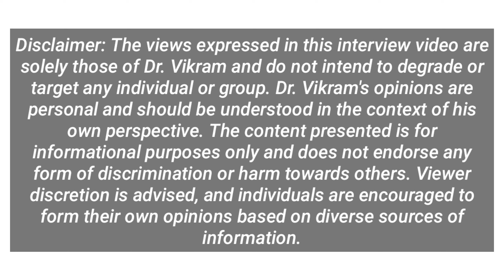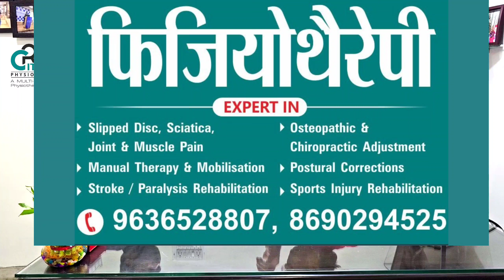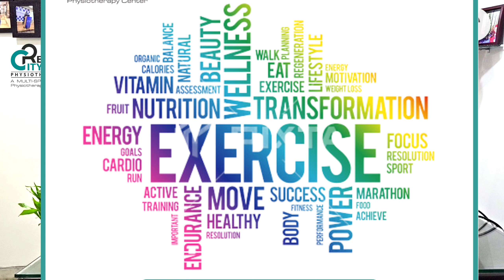Know about updated version of physiotherapy treatment with Dr Vikram Yadav PT || Dr Pratap Singh PT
Hello everyone here is our new video we interviewed Dr Vikram Yadav a eminent Physiotherapist from jaipur and discuss about Updated version Physiotherapy treatment, Intigrated treatment approaches and how to be a successful Physiotherapist.

Book appointment With Dr Vikram yadav PT (Physiotherapist) visit at
Zzenlife Physiotherapy clinic :

Basement, 498/5, Rajapark Gali No.5, AC Market, Near Bank of Baroda, adjoining Roll express Restaurant, Raja Park, Jaipur, Rajasthan

Book appointment with Dr Pratap Singh (physiotherapist) Visit at

City Rehab Physiotherapy & Sports injury Rehabilitation centre
Basment No 4, B-87, Krishna Regency, Bhagirath marg, Janpath, Shyam nagar, Jaipur, Rajasthan
WhatsApp only

for Online Consultation what's app
for appointment at clinic WhatsApp @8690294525

City rehab
Zzeife Physiotherapy clinic
City rehab Physiotherapyand rehabilitation centre
Best Physiotherapist in jaipur
Dr Pratap Singh - Sports Physiotherapist Jaipur
Dr Vikram yadav - Movement Therapist jaipur
DNS treatment approach
Kinatic control
Diagnosis of Physiotherapist
Updated version of Physiotherapy treatment
Skill update
Interview woth Dr Pratap singh Physiotherapist
Best Physiotherapy channel
Best Physiotherapy clinic in jaipur
Skills updation
TMJ treatment
Sciatica treatment
Posture correction
Osteopathy techniques
Chiropractic techniques
Latest treatment approaches in Physiotherapy
Movement therapist
Celebrity physio in jaipur
Physio podcast
Medpodcast

Physiotherapy in sports medicine
Medical podcast
Physiotherapy podcast with Dr Pratap Singh
Best Physiotherapy video